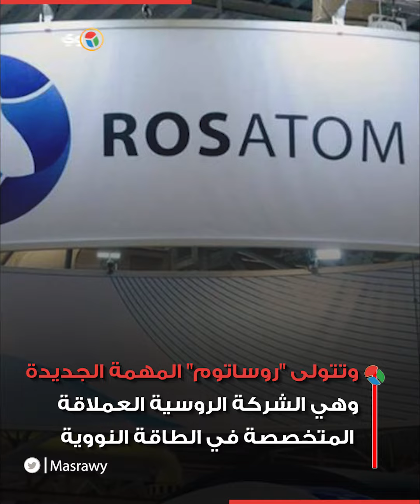لماذا تُرحب "المجر" ببناء روسيا لمفاعلين نويين على أرضها؟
إعداد : شروق غنيم
مونتاج: غفران رفاعي